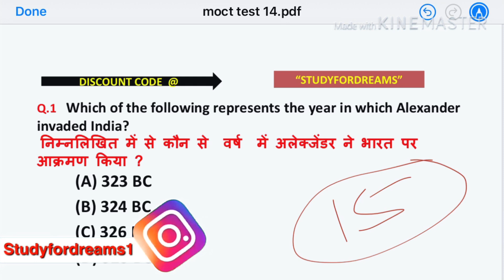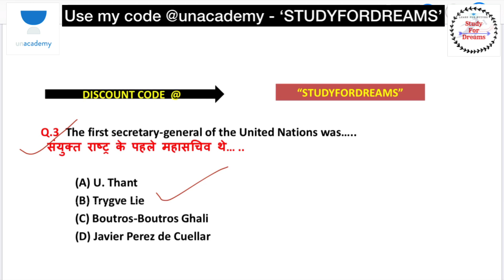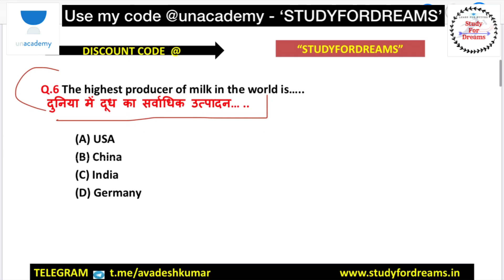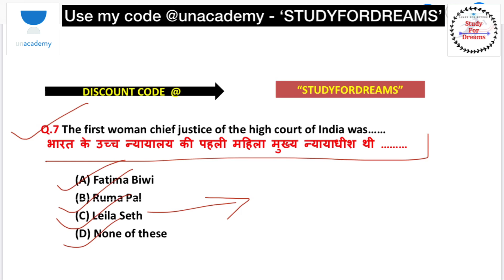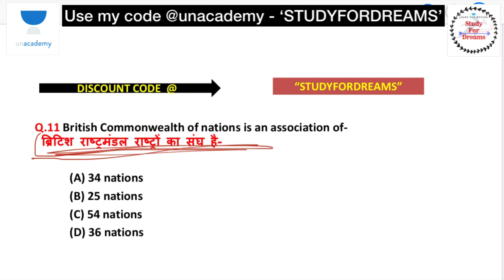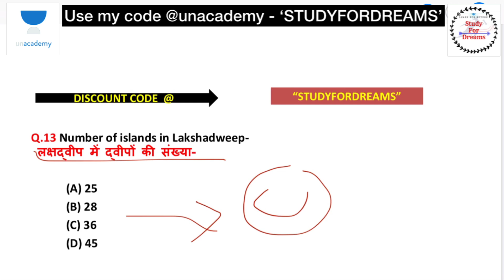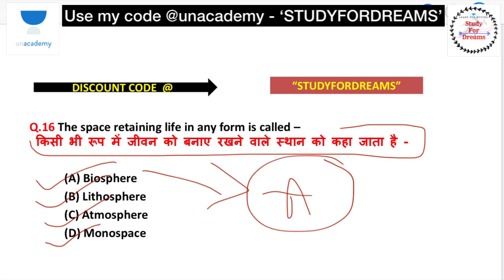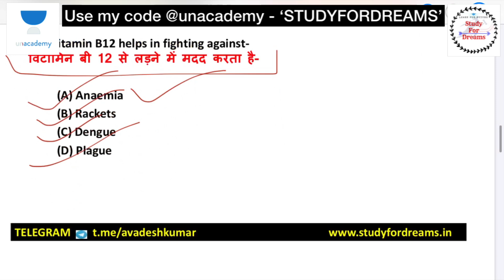GK SPECIAL MOCK TEST -9 FOR SSC CGL, CHSL, CPO, MTS, SSC GD( HINDI & ENGLISH ) / Study For Dreams